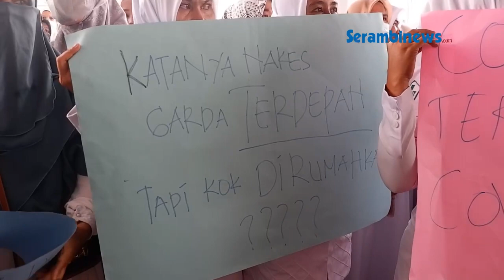Tolak Ikut Tes Penerimaan Honorer, Ratusan Tenaga Kesehatan Demo Kantor Wali Kota Lhokseumawe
SERAMBINEWS.COM, LHOKSEUMAWE - Karena menolak ikut ujian tes penerimaan tenaga honorer, ratusaan tenaga kesehatan di Dinas Kesehatan, dari tiap puskesmas melakukan aksi unjuk rasa di Kantor Wali Kota Lhokseumawe pada Senin (13/2/2023).

Para honorer tenaga kesehatan itu mulai merapat barisan sejak pukul 10.00 WIB berkumpul di lapangan Hiraq dan melakukan long march di Jalan Merdeka Barat, Kecamatan Banda Sakti menuju ke Kantor Wali Kota Lhokseumawe.

Mereka berjalan dengan berbaris sambil membawa spanduk dan poster bertuliskan menolak ikut ujian dan menolak diseleksi oleh kepala puskesmas masing-masing.
Setiba di kantor Wali Kota, puluhan tenaga nakes itu disambut oleh Sekdako T Adnan untuk mendengarkan aspirasi dan keluhan yang ingin disampaikan.

Saat itu, Sekda sempat tertawa melayani dialog dan berdebat dengan para pendemo yang menyampaikan keluhan yang saling bertolak belakang dan tanpa ada koordinator.
Para pendemo meneriakan bahwa mereka menolak test ujian ulang, karena dan tidak mau dirumahkan. Slah seorang pendemo Isnawati mengatakan pihaknya tidak mau ikut tes ujian.
Mereka meminta, khusus untuk tenaga kesehatan diberi kesempatan untuk bekerja tanpa harus ikut tes lagi.

Sementara itu, Sekdako Lhokseumawe T Adnan mengaku selama ini pihaknya mendengar keluhan dari pihak Nakes. Bahwa setiap puskesmas memiliki nakes yang jumlahnya melebihi dari kebutuhan.

Akhirnya untuk meredam suasana, sekda meminta beberapa perwakilan saja yang bisa diajak berunding agar bisa mendapatkan solusi.(*)